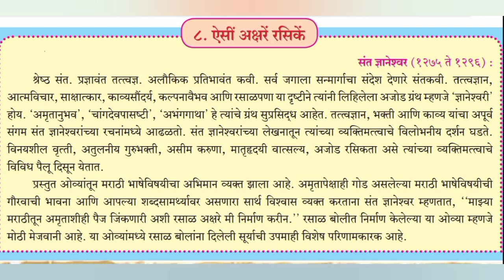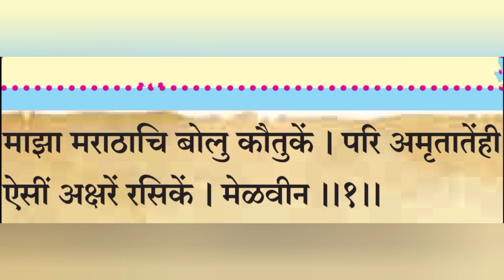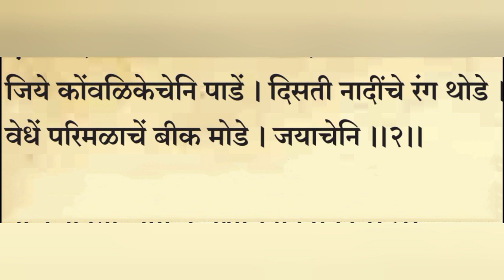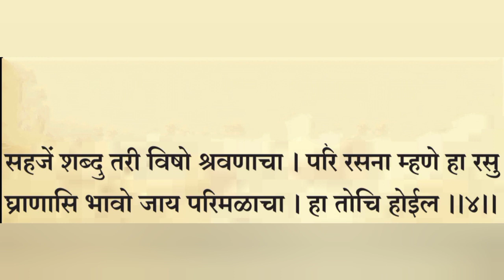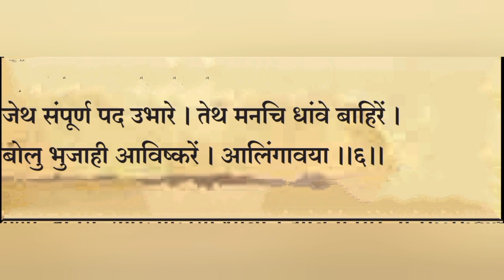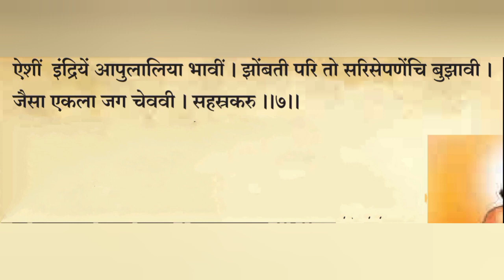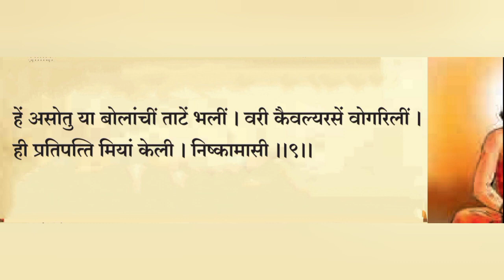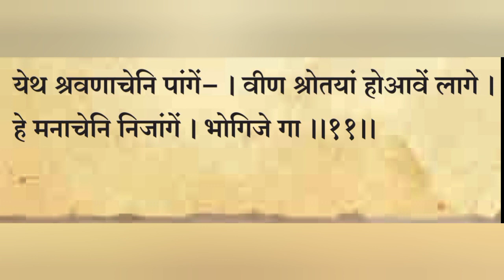||८. ऐसीं अक्षरें रसिकें (संतकाव्य)|संत ज्ञानेश्वर ||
You're
.stateBoardOfMaharashtra.८.ऎसींअक्षरेंरसिकें(संतकाव्य).कवि-संतज्ञानेश्वर .कवितेचेसविस्तरविश्लेषन.LineToLineExplanationOfThePoem.